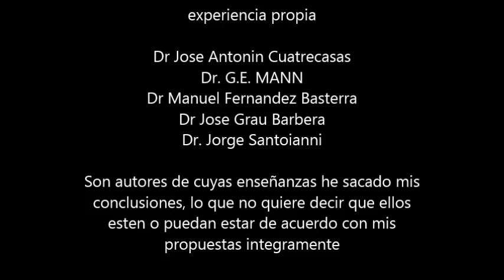CRIA SELECTIVA DE PALOMAS DE RAZA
metodos de cria